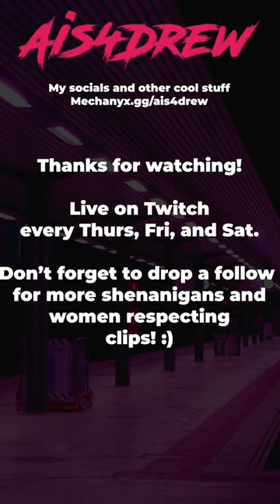Do you think Drew Likes Bullet Chess? | Ais4Shorts